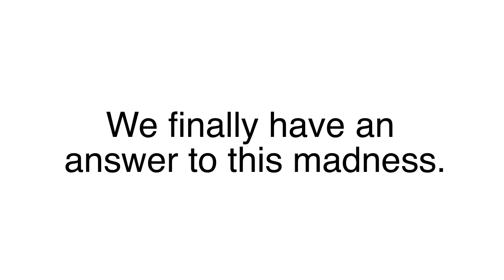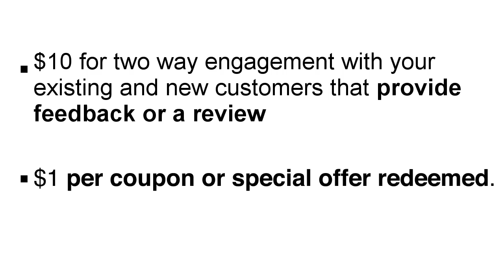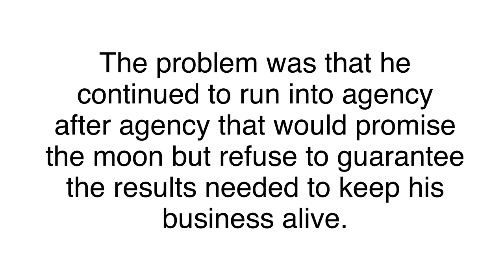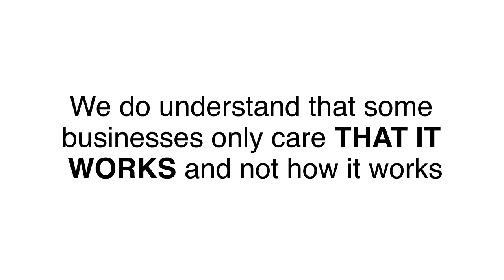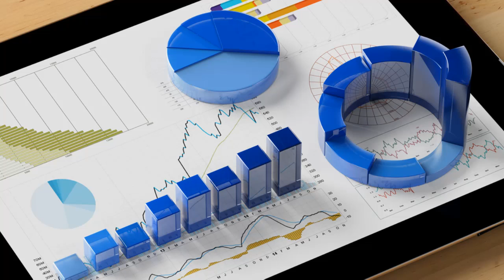Authentic Online Reviews Deal In A Nutshell